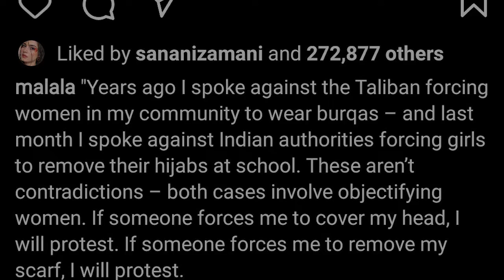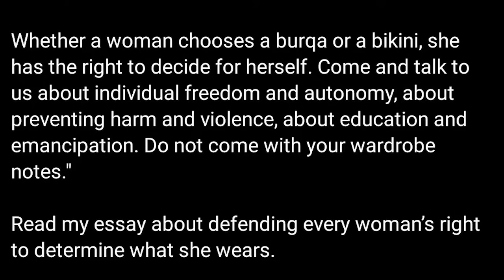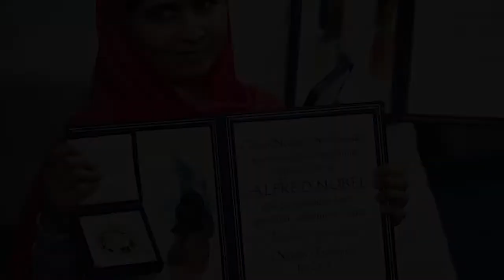Malala Yousafzai Life Story | Women have the right to choose between burqa and bikini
in this video we will talk about malala yousafzai statement about burqa and bikini. She said "women have the right to choose between burqa and bikini".